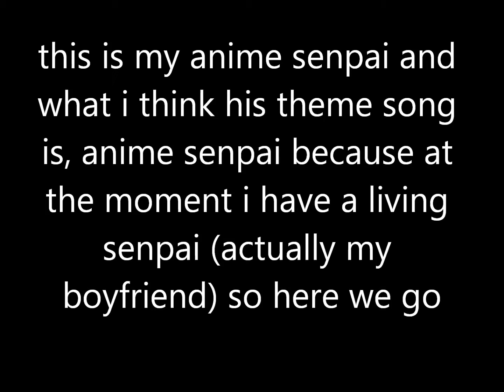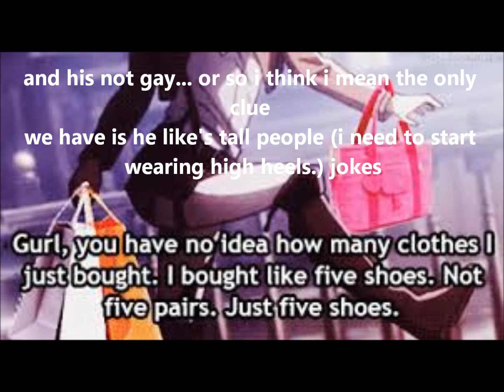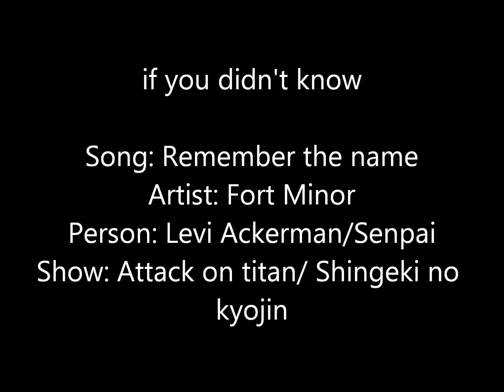Levi Ackermen's theme song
senpai's theme song